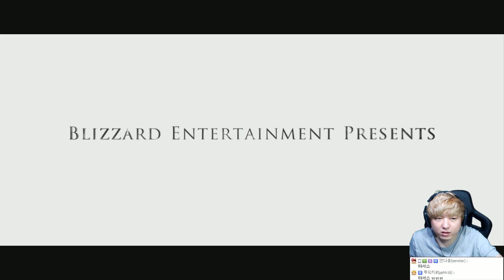와우 군단] #1 오픈부터 군단까지! 시네마틱 영상 같이 보기! (WoW: Legion) | 풍월량